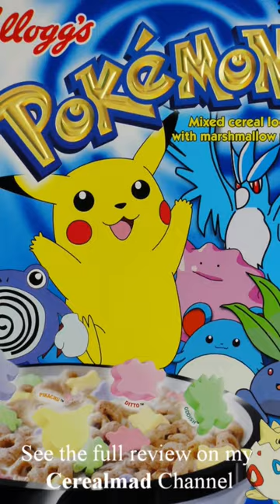2000 Kelloggs Pokemon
Fantastic breakfast cereal free packet panel cut out picture frame with Kellogg's Pokemon cereal  This was probably promoted during Childrens TV Adverts in the Ad breaks as well as kids comics ads

These What's In The Box films are aimed at a type of retrospective unpacking, opening and revealing of the surprise contents of the pack, plastic toys, cards, stickers, with details of send away offers or packet/panel cut outs and features, offering a nostalgic look at what the offers have been over the years here in the UK, focusing on the main Breakfast Cereal brands including Weetabix, Kelloggs, Quaker, Nabisco & Nestle.    Its a chance to see what they were like when opened, testing them out and also act as a future archive for anyone who wants to relive the magic of youth when you used to rush down to breakfast, open the new packet and hope the gift was one you wanted

So for those of you who look back in the past with fond memories of Yesteryear and recall mascots such as Kellogg's Coco Monkey, Tony Tiger, Snap Crackle & Pop, Captain Rick, Loopy, Honey Monster, Weetgang, Hunger, Quicky Bunny, Chip Wolf, Hunger, Klondike Pete & Pardner then this is for you.

Where ads and commercials are included, these were all shown on usual ITV channels, including CITV, GMTV, ITV, Channel 4, Channel 5, Carlton, Cartoon Network, Anglia, LWT, Pop Milkshake, SMTV, Boomerang and more